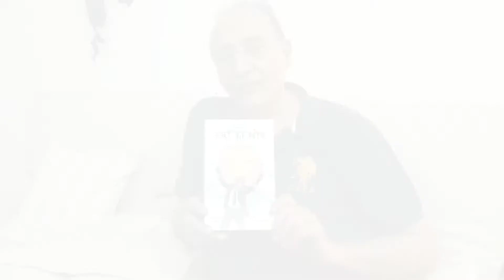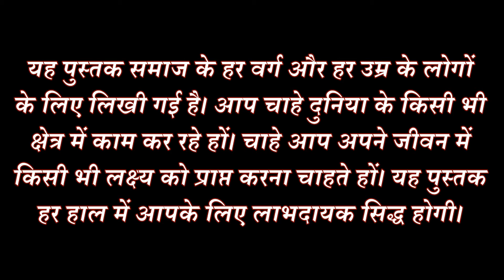Review of ऊर्जा का स्रोत Book.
हमे इस पुस्तक (किताब) में बताया है, जो हमे अपनी अंतिम यात्रा के पहिले जरूर जानना चाहिए.

 यह किताब हमे-
    Amazon
    Flipkart
    Bookscamel.
    Playstore.
यहा पे मिलेगी.
     ऊर्जा का स्रोत ( रंजय कुमार).